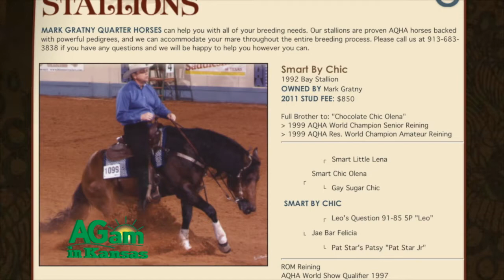AGam in Kansas - Mark Gratny's Quarter Horses in Leavenworth - October 20, 2016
(Ernie Rodina) Hello, friends. I'm Ernie Rodina. Welcome to AGam in Kansas, the Horsin’ Around segment. Had a great opportunity to come out here to Mark Gratny's Quarter Horses out in Leavenworth. Mark, great to see you. What a neat place you have out here. You got all kinds of great stuff happening out here. You're training. You're doing the reining. You're doing the ranch horse. Tell us a little bit about your program. (Mark Gratny) Yes, we also stand studs, and have a breeding program, and have our own mares, and raise colts, and breed outside mares. Of course, we do a lot of lessons, and we have a lot of non-pros that ride with us, non-pros and amateurs who ride with us, and do the ranch riding and the reining both. (Ernie) Tell us the difference between a non-pro and an amateur. Is there a difference? (Mark) Yes. The amateurs are related to the AQHA or the Quarter Horse Association, whereas the non-pros are more related to the reining type situation. (Ernie) Well, you can definitely say that Mark Gratny Quarter Horses is a family operation. You're all involved in horses. Just right down the road, you got your daughter Kelly and your son-in-law, got a great Heartland Equine Hospital. (Mark) Correct. (Ernie) Then Maggie comes home to show your daughter, and it's got to be a lot of fun. (Mark) It is. Kelly just had our first grandchild, five months old now. She's back showing, and last week at the American Royal, she got qualified on two horses for next year's ranch riding. (Ernie) Talking about your grandchild, you got a horse picked out for him yet? (Mark) This one right here. [Laughs] (Ernie) I wondered about that. (Mark) We already bought a pony. (Ernie) A pony and everything. (Mark) Popcorn. (Ernie) Popcorn. I tell you what; it's just a lot of fun. I just want to say how do you guys-- how about this ranch riding, how it has exploded? (Mark) It is. It expanded multi times more than we ever thought it would. It's basically a horsemanship pattern for adults. Of course, our youth class too, but it's really come on strong. (Ernie) One of the things I hope we get out of this segment, is I want our viewers to say, "I want to get in. I would like to ride with Mark." They don't necessarily have to have a horse at first to get introduced to this program, but you'll help them find a horse, and get them set up. It's all about matching that rider and that horse together, isn’t it? (Mark) Right. Horses vary. It takes a really smooth moving horse that knows how to change at the different gates, the walk, trot, and the canter while they show. (Ernie) Tell us as little bit about the ranch horse patterns. There's more than one pattern, I take it? (Mark) Yes, there are seven or eight patterns, and a judge's …as long as he gets the required movements; he can make up his own pattern, even in the AQHA shows. All those shows, of course you need five horses for a point, and that's what you try to do, is try to get qualified for the world show. It takes about four points this year. (Ernie) Well, it's really doing that shot, a lot of energy into the reining shows, into the Quarter Horse shows and everything from that standpoint. I just think that my hat goes off to what you're getting done. The best way to go get a hold of you, I found you on your website, Mark Gratny Quarter Horses. Do you have a Facebook page? (Mark) No. (Ernie) That could be coming down the road. (Mark) That can be coming down the road. (Ernie) But I tell you what, Mark, thank you so much for being part of the Horsing Around segment on AG am in Kansas. Hope to come back out here again. (Mark) You bet. Anytime. (Ernie) Thanks, and make sure you check out our radio show, Better Horses Radio Show. Go to betterhorsesradio.com. I'm Ernie Rodina, and adios.